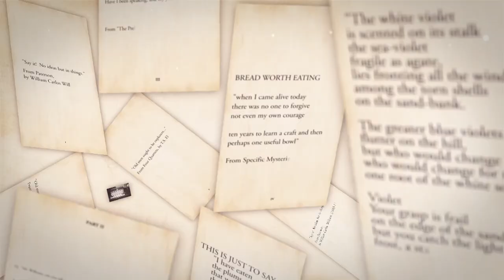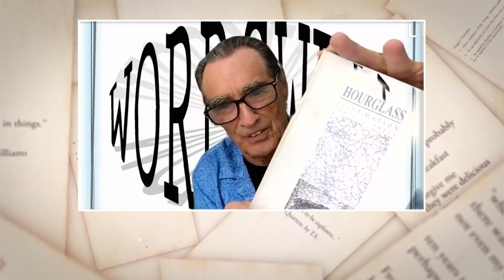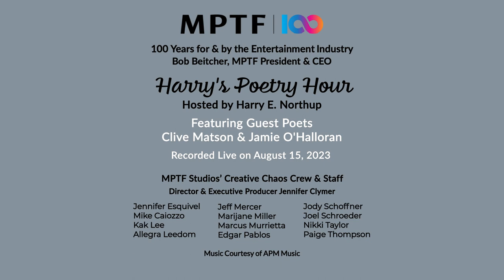Harry's Poetry Hour: Clive Matson & Jamie O'Halloran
Harry welcomes back Clive Matson and Jamie O'Halloran to the show. Clive shares a few poems and talks about his career path, and Jamie shares recent poems dealing with the war in Ukraine.

Recorded Live August 15, 2023